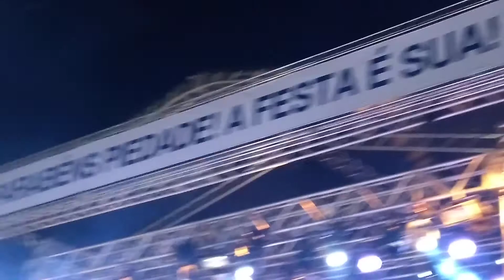Tarja - Supremacy (Piedade SP 2017)